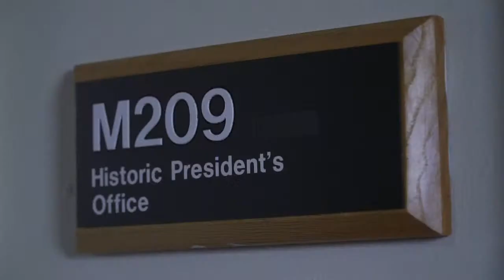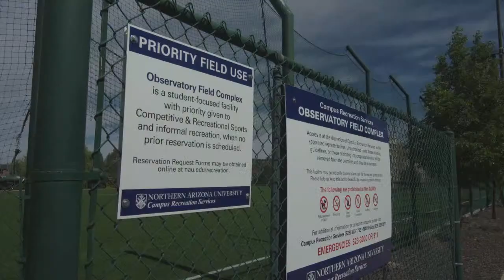Forecast from Flagstaff: June 9th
Get your updates from campus and ask your questions too!